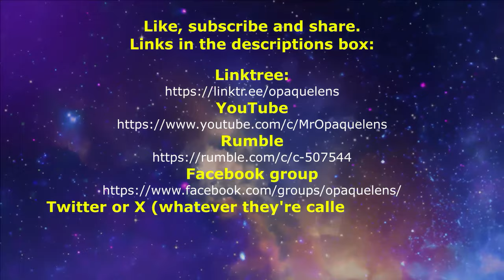The UK's 90 IQ dunce authoritarians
In this episode Niall discusses the possible long term fallout of Starmer's recent arrests as well as his first ever social credit system at school, ideological possession as a yet to be diagnosed personality disorder or mental illness and the possibility that we have a government with an average IQ of 90.